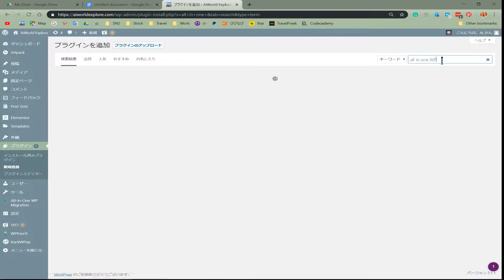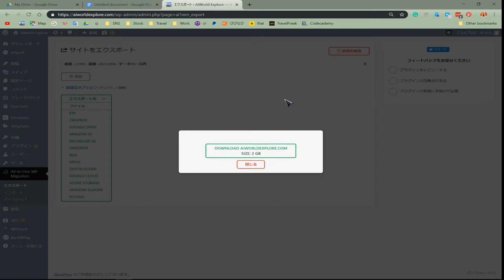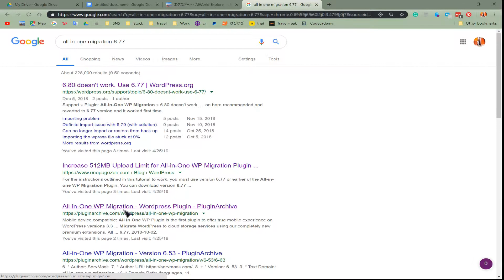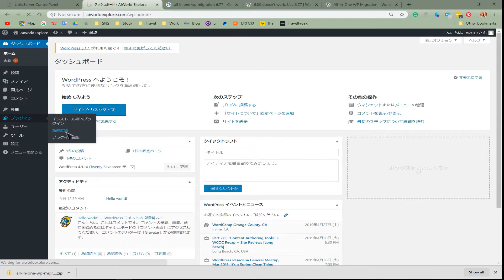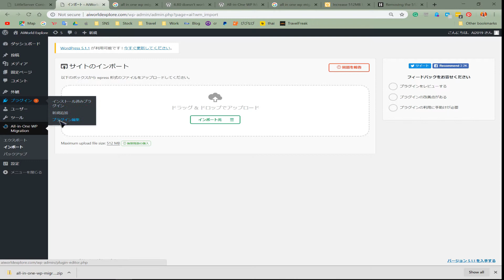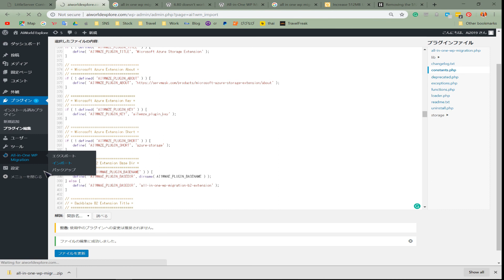All in One WP Migrationの容量を無料で上げる方法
使ったコード
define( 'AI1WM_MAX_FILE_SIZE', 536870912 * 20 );